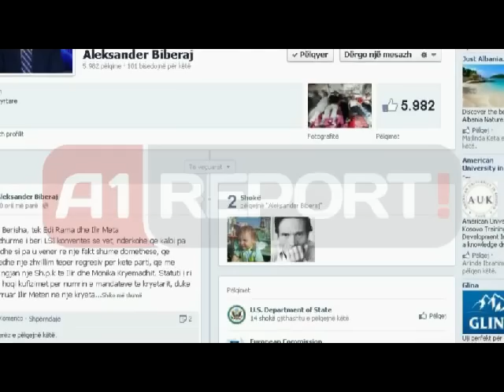Biberaj: LSI, si SH.P.K e Ilir Metës, konventa ishte regres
TIRANE- Tetë muaj përpara zgjedhjeve parlamentare rivaliteti mes forcave politike është rritur. Në këndvështrimin e Frymës së re Demokratike konventa e Lëvizjes Socialiste për Integrim përbënte një zhvillim teper regresiv për këtë forcë politike. Në një koment në profilin personal në rrjetin social Facebook, ish deputeti Aleksander Biberaj thotë se ky subjekt tanimë më shumë i ngjan një Sh.p.k-je të Ilir dhe Monika Kryemadhit.